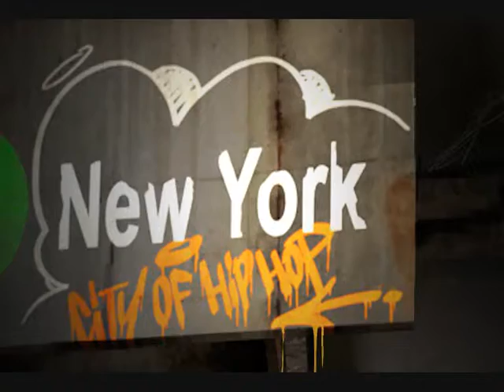G-Dance Performance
Performance on July 10th in Jonggak.

Beatbox : Effect ( 6is beatboxclan )
B-Boy: Keen ( Realization Crew )
G*Dance Skool